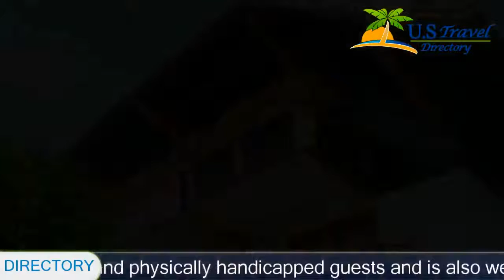Hotel Aloisia - Mariapfarr Hotels, Austria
Hotel Aloisia 3 Stars Hotel in Mariapfarr ,Austria Within US Travel Directory One of our top picks in Mariapfarr.
 Set within the sunny Lungau and Mariapfarr ski regions, the 3-star superior Hotel Aloisia is surrounded by an impressive mountain panorama.
 It offers spacious rooms with mountain views, private bathrooms and satellite TV.
 The property is accessible for visually and physically handicapped guests and is also welcoming guests with intellectual disabilities.
All rooms at the Aloisia are individually furnished and have private bathrooms.
 Most of them have balconies.
The Aloisia is surrounded by a lush garden, which features a large outdoor swimming pool as well as an alpine herb garden.
 It is as well welcoming guests with all kinds of disabilities, by not making a big deal of the disability.
Guests can start the day with a rich typically Austrian breakfast every morning.
Hotel Aloisia is located in the scenic village centre of Bruckdorf next to a river.
 The Golfclub Lungau is only 5 km away.
 Several ski lifts can be reached within 500 m from the hotel.

Location in : Bruckdorf 68, zip 5571 , Mariapfarr, Austria